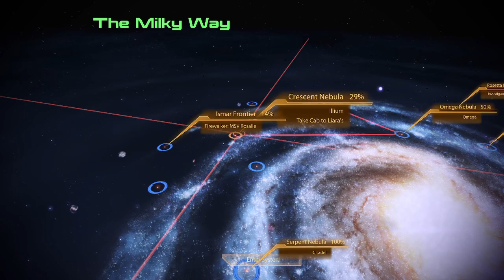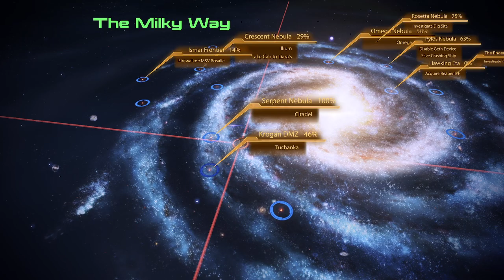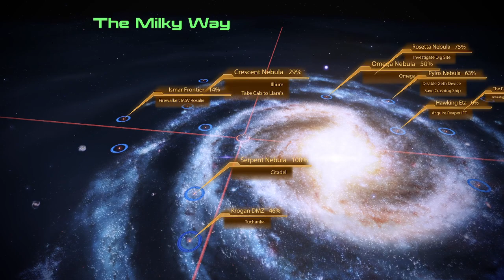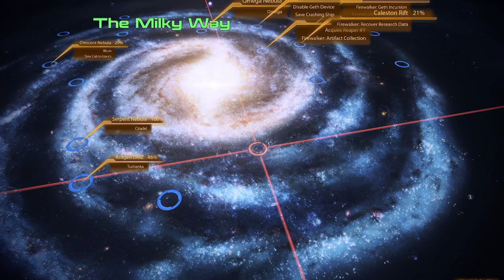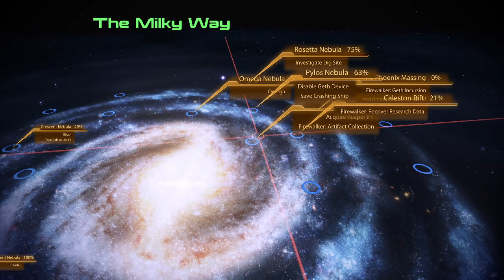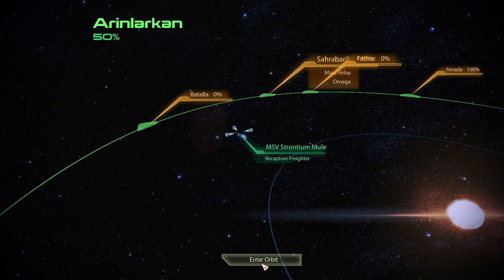Let's Play MASS EFFECT 2 (LE): First time, INSANITY | Ep. 33 - Blue Suns Causing Trouble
Continuing a playthrough of a franchise that I have heard a lot about but never got into, until now!  Looking forward to the journey through the whole trilogy.  I hope you enjoy the ride with me!

P.S. Report to the Normandy.  We'll bang, okay?  XD